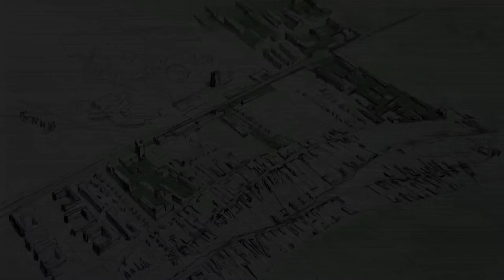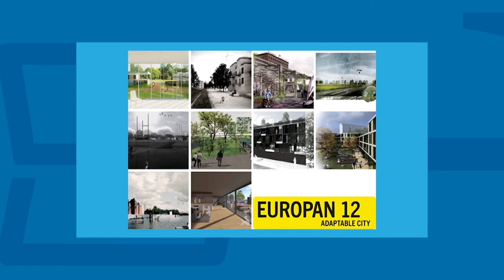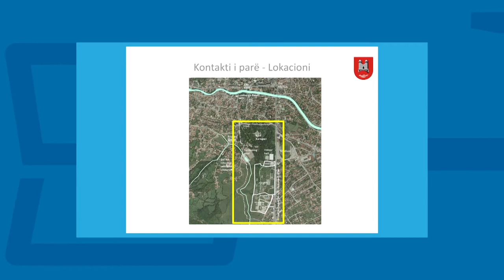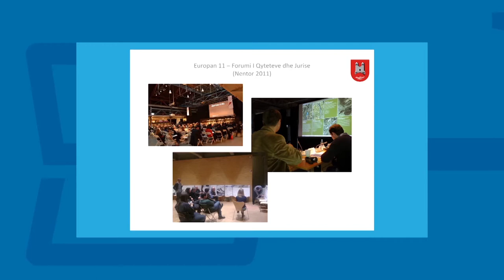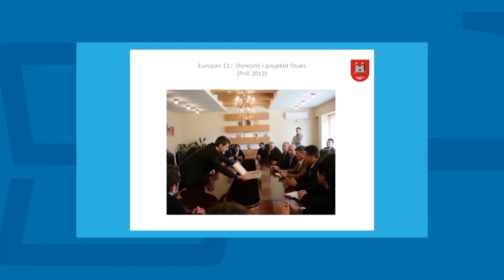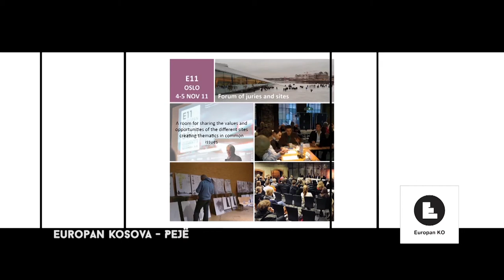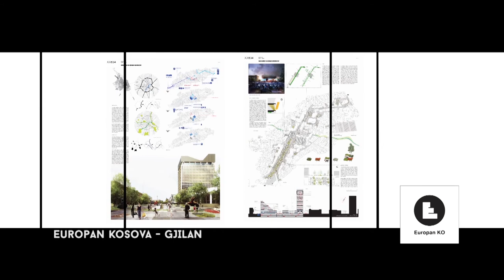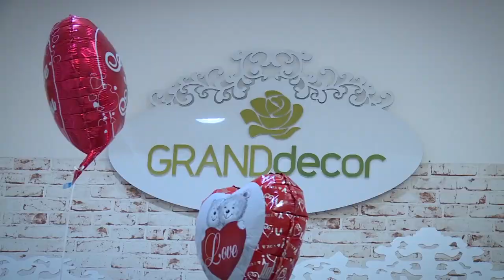ÇELËSI - Emisioni 19 (15.02.2015)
Ne studio:
Mimoza Kusari - Lila - Kryetare e Gjakoves
Modest Gashi - Arkitekt - Urbanist

QYTETET KOSOVARE NË EUROPAN
Cfarë është EUROPAN EUROPE dhe EUROPAN KOSOVA? Cila është nevoja për të qenë pjesë e një rrjeti të tillë shkëmbimesh profesionale, qeverisëse dhe teorike? Cili është interesi i qyteteve/komunave për të qenë pjesë e tij? Cilat janë përfitimet dhe mundësitë e ardhshme? Përvoja e qyteteve kosovare tashmë pjesëmarrëse në EUROPAN dhe shumëcka tjetër rreth këtij konkursi evropian.